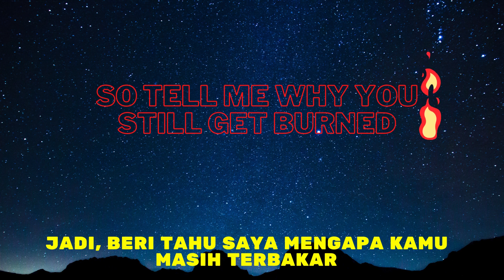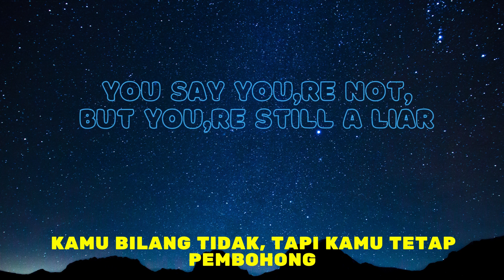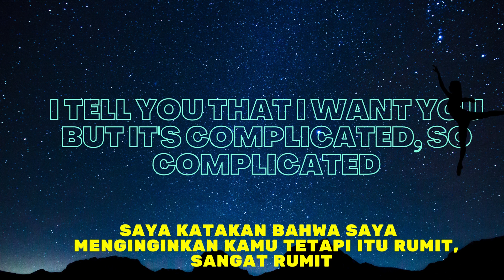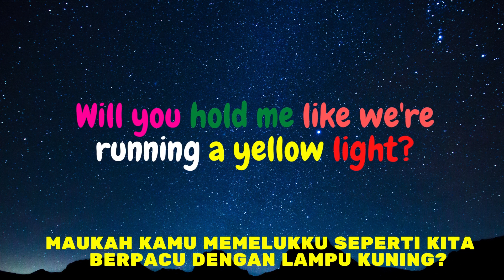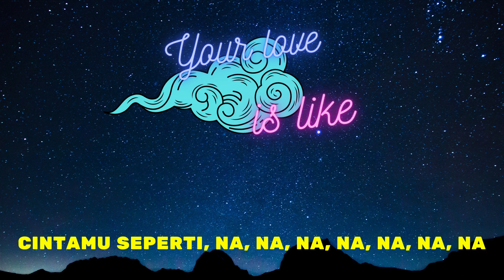Astrid S - Hurts So Good 🎵 (Lirik & Terjemahan)